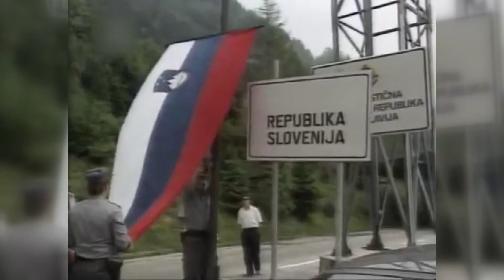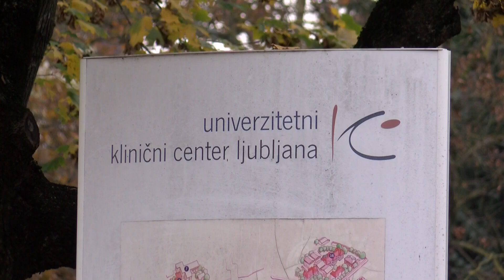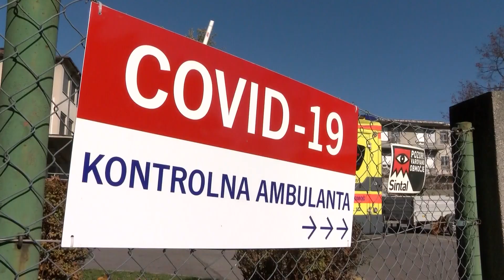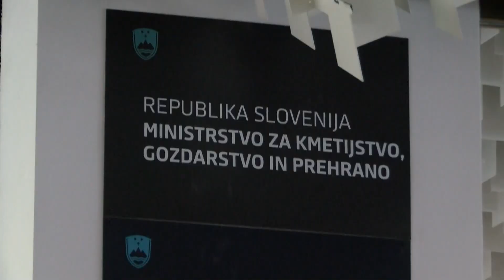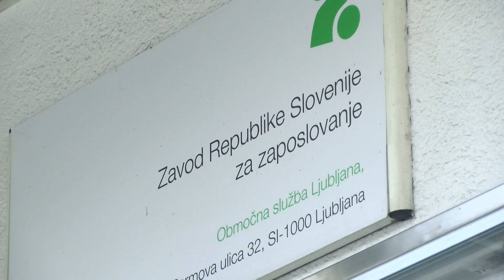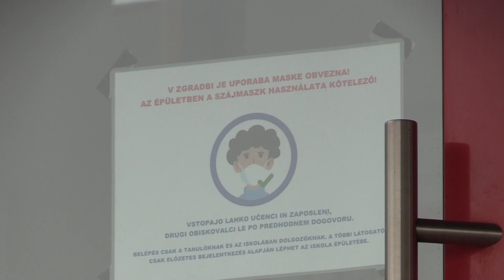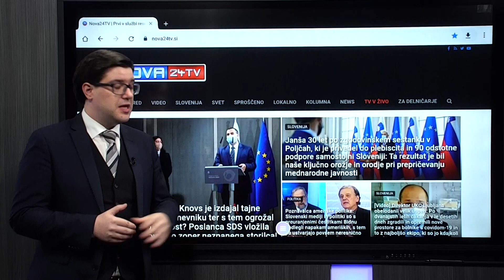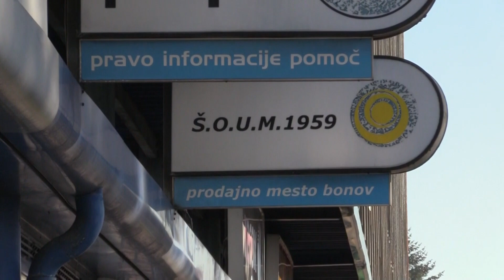[Večerne novice] 09.11.2020 Večerne novice na Nova24TV